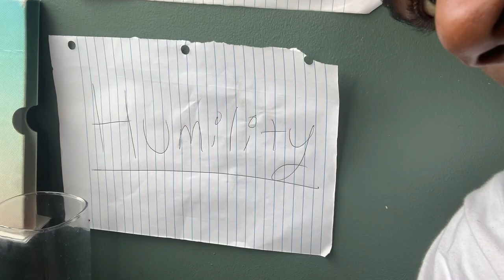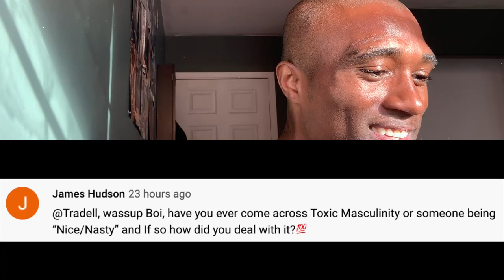dealing with toxic masculinity | vlog 133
i think i want to make a more comprehensive video about this topic... but i touched on it briefly. i've been binge watching @emmachamberlain's vlogs and i'm obsessed with her.

VLOG 133!!